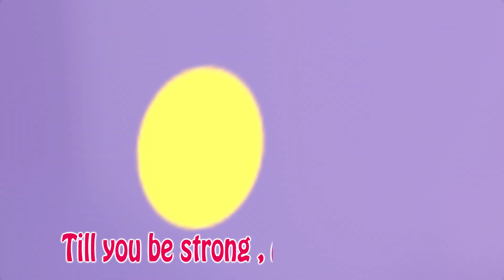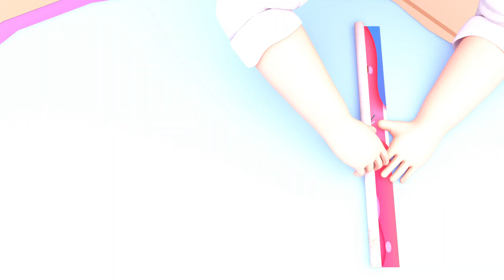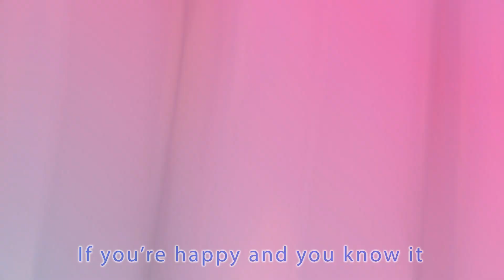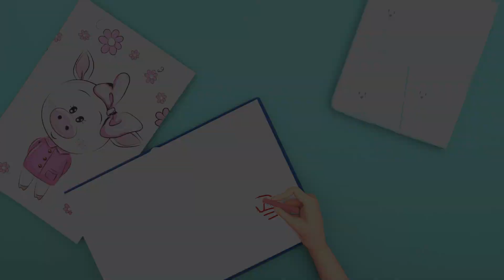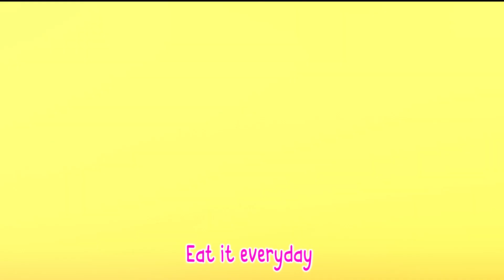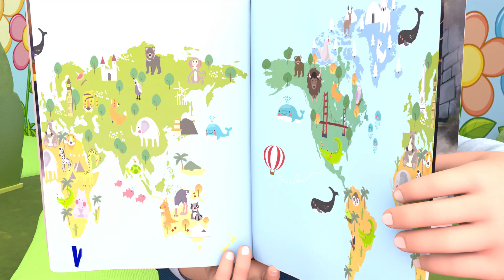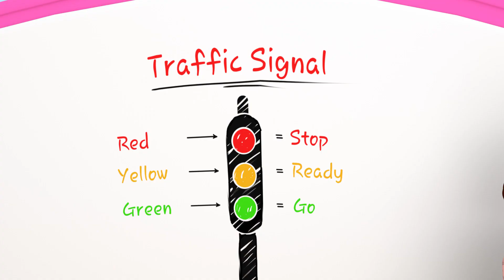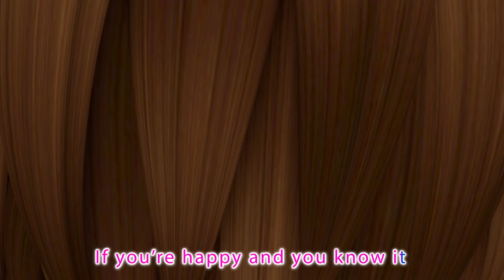Wheels on the Bus , Baa Baa Black Sheep Dance - Baby songs - Nursery Rhymes & Kids Songs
Introducing , a collection of mini songs designed to fill your child's world with joy and rhythm!
These short and cheerful tunes are like little bursts of sunshine that will make your little one's heart dance with delight.
With playful melodies and easy-to-remember lyrics,  invites children to sing, clap, and groove along. It's a musical celebration that ignites their imagination and fosters a love for music from an early age.

From playful animals and adventurous journeys to colorful shapes and friendly characters, each song brings a world of wonder and learning to life.
 is not just about entertaining melodies; it's about nurturing young minds. Through these songs, children develop important skills such as language acquisition, memory retention, and coordination. It's an interactive experience that sparks their curiosity and nurtures their growth. 📚🧠🎶

Join us and discover the power of music as  creates smiles, laughter, and unforgettable moments for your little ones.
, get ready to dance, sing, and experience the magic of Let the rhythm guide their steps and the melodies brighten their days. It's a musical journey where happiness and learning intertwine.